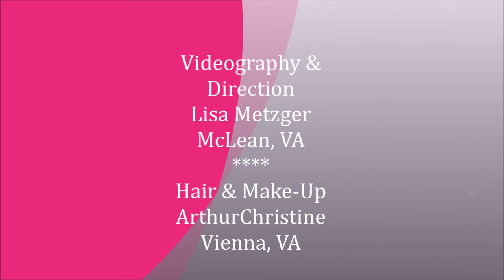Official "The Woman Code" Book Tour & Launch Video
Author Sophia A. Nelson, who won a best non-fiction award for her first book "Black Woman Redefined" in 2011, has done it again. Only this time she is talking to all women and delivering a powerful message of sister, self, and success to all women across the planet.  As of the summer of 2014, the book has been sold to stores, airports & retailers on 4 continents. The official launch of the book in hardcover in the USA, is October 14, 2014. In Canada & Europe (UK), Africa & Australia about 60 days after that or early 2015 in trade paperback. goes live on July 30th.